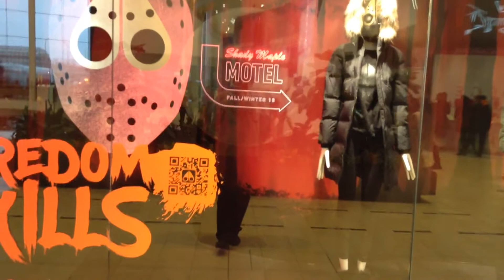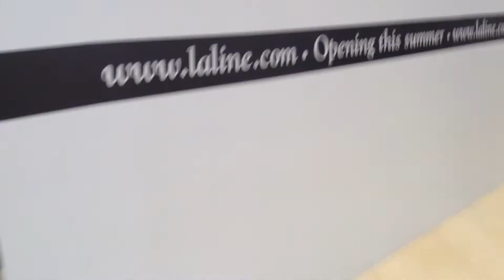Travelling Yorkdale Mall Toronto Canada